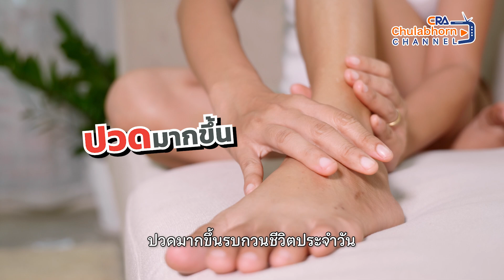ORTHOPEDICS▶️PLAYLIST - EP17 : “ข้อเท้าพลิกบ่อย” เสี่ยง โรคข้อเท้าหลวม หากไม่รักษาให้ทันท่วงที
“ข้อเท้าหลวม ข้อเท้าไม่มั่นคง” คืออะไร? อันตรายหรือไม่ หากไม่รักษา แล้วปล่อยทิ้งไว้จะมีผลกับการใช้ชีวิตหรือเปล่า? ทุกคำถามมีคำตอบ มารับฟังความรู้ดี ๆ จากเพลย์ลิสต์นี้ ORTHOPEDICS▶️PLAYLIST - EP17 : “ข้อเท้าพลิกบ่อย” เสี่ยง โรคข้อเท้าหลวม หากไม่รักษาให้ทันท่วงที จาก นพ.ทินนาถ สิตตะไพโรจน์ แพทย์ออร์โธปิดิกส์เฉพาะทางสาขาเท้าและข้อเท้า และ นพ.วสพล ศุภกิจจานุสันติ์ แพทย์ออร์โธปิดิกส์เฉพาะทางสาขาเวชศาสตร์การกีฬาและผ่าตัดส่องกล้อง

🎬 ติดตามรับชมรายการ “ORTHOPEDICS PLAYLIST เพลย์ลิสต์+หมอกระดูกและข้อ โรงพยาบาลจุฬาภรณ์ บริการวิชาการความรู้สุขภาพในหมวดโรคทางออร์โธปิดิกส์ ครอบคลุมทุกเพลย์ลิสต์อาการเจ็บป่วยที่เกี่ยวกับระบบกระดูก กล้ามเนื้อ ข้อต่อ เอ็น พังผืด และเส้นประสาทที่เกี่ยวข้อง โดยมีบุคลากรทีมแพทย์ออร์โธปิดิกส์เฉพาะทางสาขาต่าง ๆ จากศูนย์กระดูกและข้อ โรงพยาบาลจุฬาภรณ์ ราชวิทยาลัยจุฬาภรณ์ มาร่วมบอกเล่าเรื่องราว รับชมอีพีใหม่ ๆ ลงคลังเพลย์ลิสต์ทุกวันพฤหัสบดี ทางช่อง YouTube CRA CHULABHORN Channel สถานีสื่อความรู้สร้างสุขภาวะที่ดีเพื่อสังคมไทยโดยราชวิทยาลัยจุฬาภรณ์